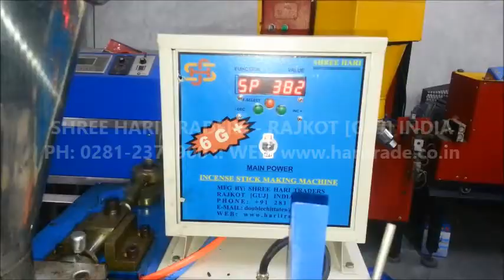6G+ Noiseless Automatic Agarbatti Making Machine (WATER COOLING MODEL)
We are manufacturer and supplier of Agarbatti Incense Making Machine (Fully automatic / Semi automatic / Computerized / Manual), Round and Square bamboo stick making machine, Toothpick Making Machine, Dry Powder Mixing machine for Tea blending, Dittergent Powder Mixing Machine, Powder Filter Machine, Atta Dough Making Machine, Raw Agarbatti, Bamboo Sticks, Agarbatti Perfumes and Compounds and all kind of raw materials related Incense Agarbatti.

Specifications:
Machine Weight: 110 Kg.
Production Capacity: 90-100 Dry production in 8-10 hour depend on bamboo stick quality.
Stroke Speed: 350-400 Per Minute
Low Maintanance
Noiseless Gearbox Technology

Note: Factory will be close on every WEDNESDAY (Dont call on WEDNESDAY)